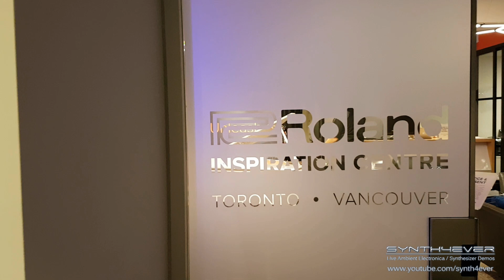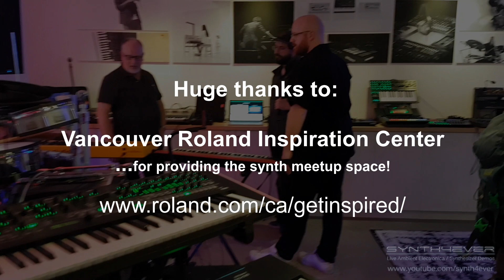ROLAND INSPIRATION CENTER - Synth Studio Tour | Vancouver, BC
- Synthesizers Metro Vancouver FB group's first Vancouver synth meetup, held at the Roland Inspiration Center in Surrey, B.C. Canada in November 2018.

This inaugural synthesizer meetup event brought local synth fans together to check out various hardware synths and gear, try different synthesizers, and meet and talk shop with other like-minded synth enthusiasts.

The event space was graciously provided by the Vancouver Roland Inspiration Center, and featured a talk on the Future of MIDI by Mike Kent (former Roland Technical Manager for many years, MIDI Manufacturer's Association technical board member).

The event also included overviews and demos by Dustin Good, Roland Product Specialist/Manager on the Roland System-8 synth, System-500 modular and new TR-8S drum machine.

If you live near Vancouver, BC Canada join the Facebook group to be notified of future local events

To learn more about Roland Inspiration Centers in Vancouver and Toronto,